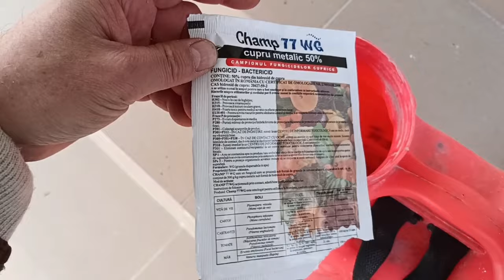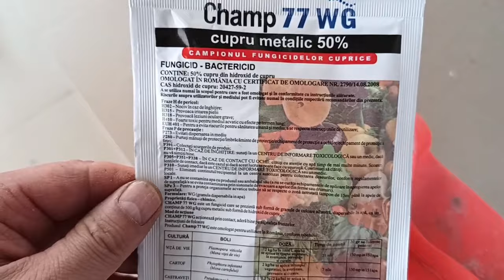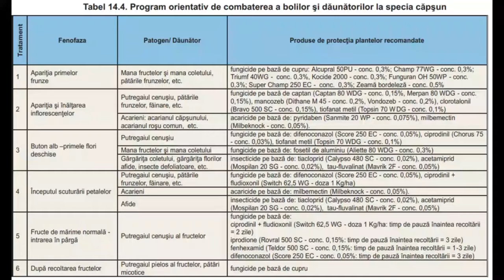Lucrări de primăvară obligatorii la căpșuni.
Odata cu venirea primaverii, capsunii trebuie curatati de partile uscate dupa care li se aplica o stropire impotriva fungilor cu o solutie cuprica.